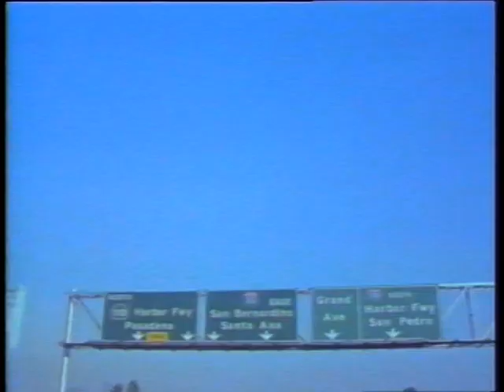Tony Carey - Room With A View (1988)